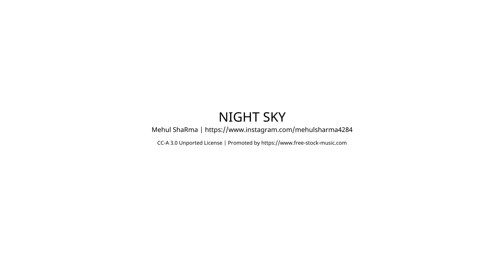Eigentumswohnung nähe Krankenhaus